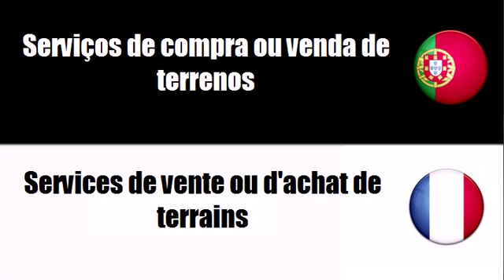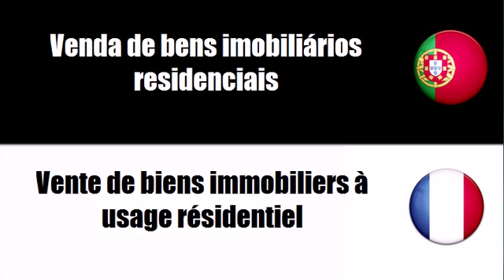Português+Francês = Compra e venda de bens imobiliários